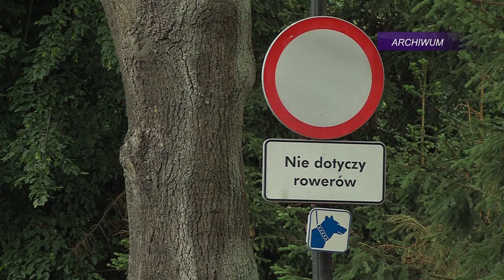TV ASTA Wyższe kary za wyprowadzanie psów bez smyczy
Od najbliższej soboty spacer z czworonożnym przyjacielem może zakończyć się dużym mandatem. W myśl nowych przepisów za przechadzkę z psem w miejscu publicznym bez smyczy lub kagańca będziemy mogli dostać nawet 500 złotych kary.